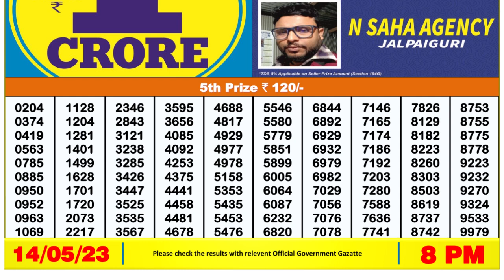Dear Lottery Sambad 8pm today 14.05.23 Nagaland State Lottery Result